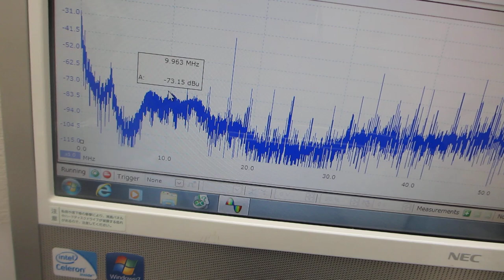超音波プローブの発振制御を利用した、メガヘルツの超音波洗浄器実験（超音波システム研究所）